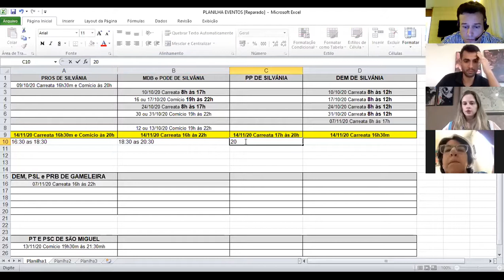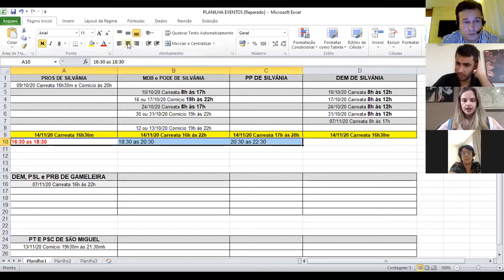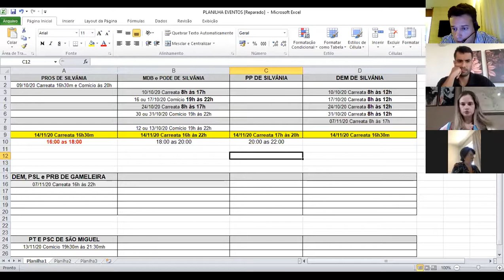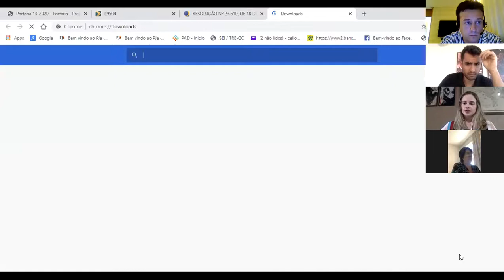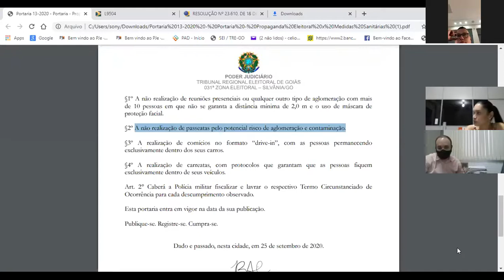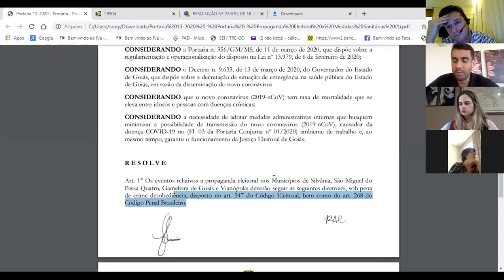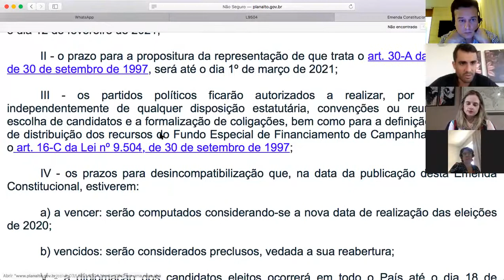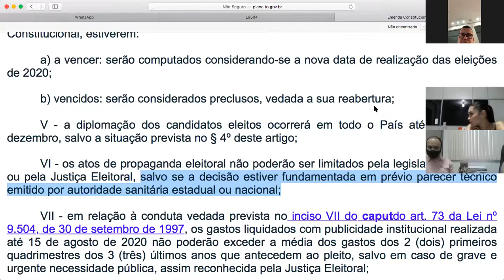Reunião Zoom - Eventos de Propaganda Eleitoral e a necessidade de restrições de natureza sanitária.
Segue texto da Portaria 13/2020.

PORTARIA CONJUNTA nº 01/2020
Determina observância às normas expedidas pela autoridade sanitária do Estado de Goiás com o escopo de compatibilizar as formas de realização de propaganda eleitoral por candidatos, partidos e coligações e a necessidade de proteção da saúde dos eleitores nos municípios  integrantes da 031ª Zona Eleitoral de Silvânia

A Doutora Nathália Bueno Arantes da Costa, Juíza Eleitoral e o Doutor Lucas César Costa Ferreira, Promotor Eleitoral, ambos da 031ª Zona Eleitoral de Silvânia, no uso de suas atribuições legais.

CONSIDERANDO que o Secretário de Estado da Saúde do Estado de Goiás, Senhor Ismael Alexandrino, emitiu a Nota Técnica n.º 14/2020 GAB 03076 em 21 de setembro de 2020 recomendando: 1 - A não realização de reuniões presenciais ou qualquer outro tipo de aglomeração com mais de 10 pessoas que não se garanta a distância mínima de 2,0 m e o uso de máscara de proteção facial; 2 - a não realização de passeatas; 3 - as pessoas permanecendo exclusivamente dentro dos seus carros e 4 - a realização de carreatas, com protocolos que garantam que as pessoas fiquem exclusivamente dentro de seus veículos;

CONSIDERANDO os elevados índices de contágio por coronavírus no Estado e a necessidade de proteção da saúde da população local por meio de medidas de distanciamento social;

CONSIDERANDO que o direito dos partidos políticos e candidatos de realizarem a propaganda eleitoral não pode sobrepujar o direito de proteção à vida e a saúde;

CONSIDERANDO que os candidatos como potenciais governantes devem dar exemplo no que tange as medidas sanitárias necessárias;

CONSIDERANDO que o art. 249 do Código Eleitoral dispõe que o direito de propaganda não importa restrição ao poder de polícia quando este deva ser exercido em benefício da ordem pública;

CONSIDERANDO que art. 243, VIII, do Código Eleitoral, determina que não será tolerada propaganda que prejudique a higiene ou contravenha a posturas municipais ou a outra qualquer restrição de direito;

CONSIDERANDO que o art. 268 do Código Penal Brasileiro tipifica como crime a infringência de determinação do poder público, destinada a impedir introdução ou propagação de doença contagiosa:

CONSIDERANDO que a Organização Mundial de Saúde (OMS) declarou, em 11 de março de 2020, que a contaminação com o coronavírus, causador da COVID-19, se caracteriza como pandemia;

CONSIDERANDO a Lei n. 13.979, de 6 de fevereiro de 2020, que dispõe sobre as medidas para enfrentamento da emergência de saúde pública de importância internacional decorrente do coronavírus responsável pelo surto de 2019;
CONSIDERANDO a Portaria n. 188/GM/MS, de 3 de fevereiro de 2020, que Declara Emergência em Saúde Pública de Importância Nacional (ESPIN), em decorrência da Infecção Humana pelo novo coronavírus (2019-nCoV);
CONSIDERANDO a Portaria n. 356/GM/MS, de 11 de março de 2020, que dispõe sobre a regulamentação e operacionalização do disposto na Lei nº 13.979, de 6 de fevereiro de 2020;
CONSIDERANDO o Decreto n. 9.633, de 13 de março de 2020, do Governador do Estado de Goiás, que dispõe sobre a decretação de situação de emergência na saúde pública do Estado de Goiás, em razão da disseminação do novo coronavírus
CONSIDERANDO que o novo coronavírus (2019-nCoV) tem taxa de mortalidade que se eleva entre idosos e pessoas com doenças crônicas;
CONSIDERANDO a necessidade de adotar medidas administrativas internas que busquem minimizar a possibilidade de transmissão do novo coronavírus (2019-nCoV), causador da doença COVID-19 no (Fl. 03 da Portaria Conjunta nº 01/2020) ambiente de trabalho e, ao mesmo tempo, garantir o funcionamento da Justiça Eleitoral de Goiás.

R E S O L V E:

Art. 1° Os eventos relativos a propaganda eleitoral nos Municípios de Silvânia, São Miguel do Passa Quatro, Gameleira de Goiás e Vianópolis deverão seguir as seguintes diretrizes, sob pena de crime desobediência, disposto no art. 347 do Código Eleitoral, bem como do art. 268 do Código Penal Brasileiro.

§1º A não realização de reuniões presenciais ou qualquer outro tipo de aglomeração com mais de 10 pessoas em que não se garanta a distância mínima de 2,0 m e o uso de máscara de proteção facial.

§2º A não realização de passeatas pelo potencial risco de aglomeração e contaminação.

§3º A realização de comícios no formato “drive-in”, com as pessoas permanecendo exclusivamente dentro dos seus carros.

§4º A realização de carreatas, com protocolos que garantam que as pessoas fiquem exclusivamente dentro de seus veículos.

Art. 2° Caberá a Polícia militar fiscalizar e lavrar o respectivo Termo Circunstanciado de Ocorrência para cada descumprimento observado.

Esta portaria entra em vigor na data da sua publicação.

Publique-se. Registre-se. Cumpra-se.

Dado e passado, nesta cidade, em 25 de setembro de 2020.

Nathália Bueno da Costa Arantes
Juíza Eleitoral da 031ªZGO de Silvânia

Lucas César Costa Ferreira
Promotor Eleitoral da 031ªZGO de Silvânia